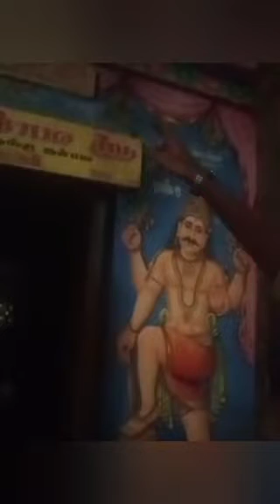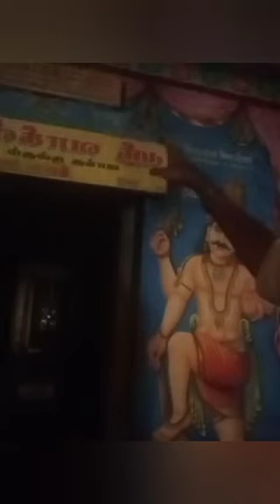சதுர ஆவுடையார் லிங்கம் கொண்ட பெருஞ்சேரி வாக்கு நல்கும் வள்ளல் கோவில் (பகுதி 2)!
அருள்மிகு வாகீஸ்வரர் திருக்கோவில்

மூலவர்:
வாக்கு நல்கும் வள்ளல்

அம்மன்/தாயார்:
சுவாதந்தர நாயகி

தல விருட்சம்:
பன்னீர் மரம்

ஊர்:
பெருஞ்சேரி

மாவட்டம்:
மயிலாடுதுறை

மாநிலம்:
தமிழ்நாடு

தல சிறப்பு:
இங்குள்ள இறைவன் வாகீஸ்வரர் லிங்கத் திமேனியில் கிழக்கு நோக்கி அருள்பாலிக்கிறார். இங்கு ஆவுடையார் சதுரவடிவில் அமைந்திருப்பதும், இவர் விமானம் இந்திர விமானமாய் அமைந்திருப்பதும் சிறப்பாகும். உட்பிராகாரத்தில் சரஸ்வதி தேவி சிவபெருமானை பூஜை செய்யும் சிற்பம் மிக அற்புதமாக அமைந்துள்ளது.

பொது தகவல்:
கோயில் கிழக்கு திசை நோக்கி அமைந்துள்ளது. முகப்பைக் கடந்ததும் அகன்ற பிராகாரம். கொடி மரம், நந்தி, பலிபீடம், இவற்றைக் கடந்ததும் மூன்று நிலை ராஜகோபுரம். அதை அடுத்து சிறப்பு மண்டபம். மண்டபத்தின் வலதுபுறம் அம்மன் சன்னதி. அடுத்துள்ள மகாமண்டபத்தை அடுத்து அர்த்த மண்டபமும், அதையடுத்து வாகீஸ்வரர் சன்னதியும் உள்ளன. தேவ கோட்டத்தின் தெற்கு திசையில் விநாயகர், சரஸ்வதி, தட்சிணாமூர்த்தியும், மேற்கில் அண்ணாமலையாரும், வடக்கில் பிரம்மாவும், துர்க்கையும் அருள்பாலிக்கின்றனர். பிராகாரத்தின் மேற்கில் வள்ளி, தெய்வானை சமேத சுப்பிரமணியர், கஜலட்சுமியும்; வடக்கில் சண்டிகேசுவரர் சன்னதியும் உள்ளன. வடகிழக்கு மூலையில் நவகிரக நாயகர்கள் அருள்பாலிக்கின்றனர். கிழக்கு பிராகாரத்தில் நான்கு பைரவர் திருமேனிகள் உள்ளன. எண்ணூறு ஆண்டுகள் பழமையான இந்த ஆலயம் மூன்றாம் குலோத்துங்கன் காலத்தில் கட்டப்பட்டதாக சொல்கின்றனர்.

வழிபாடு:

பக்தர்கள் தங்களது கோரிக்கைகள் நிறைவேற இங்குள்ள வியாழனை வழிபடுகின்றனர். கல்வி, கேள்விகளில் சிறந்து விளங்க இங்குள்ள சரஸ்வதி தேவியை வழிபடுவது சிறப்பு.

நேர்த்திக்கடன்:
சிவனுக்கும் அம்மனுக்கும் அபிஷேகம் செய்து, வஸ்திரம் அணிவித்து நேர்த்திகடன் செலுத்துகின்றனர்.

தலபெருமை:
இங்குள்ள இறைவன் வாகீஸ்வரர் லிங்கத் திருமேனியில் கிழக்கு நோக்கி அருள்பாலிக்கிறார். இங்கு ஆவுடையார் சதுரவடிவில் அமைந்திருப்பதும், இவர் விமானம் இந்திர விமானமாய் அமைந்திருப்பதும் சிறப்பாகும். உட்பிராகாரத்தில் சரஸ்வதி தேவி சிவபெருமானை பூஜை செய்யும் சிற்பம் மிக அற்புதமாக அமைந்துள்ளது.

குரு பரிகார தலம்:

இது ஒரு குரு பரிகார தலமாகும். வியாழன் தேவகுருவாக பதவி பெற்ற தலமாக இது கருதப்படுகிறது. பெரிய ஞானியான வியாழன் முக்காலத்தையும் உணரும் சக்தி உடையவர். வேத ஆகமங்களைக் கற்றவர். அவருடைய மனைவி தாரை ஒரு பேரழகி. வியாழனின் குரு குலத்தில் தங்கி ஒரு மாணவனாக இருந்தவர்களில் சந்திரனும் ஒருவன். தாரையும், சந்திரனும் பழகி குரு துரோகம் செய்தனர். முக்காலத்தையும் உணர்ந்த வியாழன் இச்செயலையும் உணர்ந்தார். சந்திரனுக்கு குஷ்ட ரோகம் உண்டாகும்படி சபித்தார். எனினும் அவரது மனக்கலக்கம் நீங்கவில்லை. தல யாத்திரை புறப்பட்டார். இத்தலம் வந்தார். மனம் சற்றே நிம்மதி அடைந்தது போல தோன்றியது. ஆனால் முழு நிம்மதி கிடைக்கவில்லை. சிவபெருமானை நோக்கி தவமிருக்கத் தொடங்கினார். பஞ்சாக்கினி மத்தியில் நின்று தவம் செய்யத் தொடங்கினார். பன்னிரண்டு ஆண்டுகள் ஓடின. இறைவன் மனமிரங்கி அவர் முன் தோன்றினார். அவருக்கு மனச் சாந்தி ஏற்பட்டது. பிறகு பிரகஸ்பதியாகிய வியாழன் விருப்பப்படி சந்திரனின் குஷ்டம் நீங்கியது. தாரை இறைவனை வணங்கி தூய்மை பெற்றாள்.

வியாழன் மாயூரத்தில் உள்ள தட்சிணாமூர்த்தியை வழிபட்டுதான் தேவகுரு ஆகவேண்டும் என்று முன்பே வேண்டிருந்தார். இறைவன் பெருஞ்சேரி சென்று சிவலிங்கத்தை பூஜை செய்யுமாறு பணிந்தார். வியாழனும் பெருஞ்சேரியில் சிவபெருமானை பூஜித்ததாலும்; தவம் இருந்து மெய்ஞானம் பெற்றதாலும், சிவபெருமான் தேவர்களுக்கெல்லாம் குருவாக அவரை இத்தலத்தில் நியமித்தததாக கூறப்படுகிறது.எனவே, இத்தலத்து இறைவன் வாக்கு நல்கிய வள்ளல் என்ற பெயரிலும் இத்தலத்தில் அழைக்கப்படுகிறார். வியாழன் பிரார்த்தனை செய்து, இத்தலத்து இறைவனை வணங்கி, நினைத்தபடி தேவகுரு ஆனது போல், தன்னை வணங்கும் பக்தர்களின் கோரிக்கைகளையும் நிறைவேற்றும் வள்ளலாகவே இத்தலத்து இறைவன் திகழ்கிறார்.

தல வரலாறு:

பார்வதியின் தந்தையான தக்கன் சிவபெருமானை அழைக்காமல் ஒரு யாகத்தை தொடங்கினார். இந்த யாகத்திற்கு தேவர்களும், பிரம்மனும் வந்தனர். யாகம் தொடங்கியது. அழைக்காத இந்த யாகத்திற்கு பார்வதி தேவி சென்று அவமானப்பட்டாள். இதைக் கண்ட சிவபெருமான் கோபப்பட்டு நெற்றிக் கண்ணைத் திறந்தார். தக்கனை அழிக்க வீரபத்திரனை தோற்றுவித்தார். தக்கனிடம் சென்ற வீரபத்திரன், தக்கனே! வேள்விக்குத் தலைவராகிய எங்கள் சிவபெருமானுக்குரிய அவிர்பாகத்தைக் கொடு. ஏன் வீணாக அழிகிறாய்? எனக் கேட்டும் தக்கன் உடன்படவில்லை.சிவபெருமானை மேலும் இகழ்ந்தான்.உக்கிர மூர்த்தியான வீரபத்திரருக்கு சினம் பொங்கியது. யாகத்தை அழித்ததுடன் யாகத்தில் பங்கேற்ற தேவர்கள், நவக்கிரக நாயகர்கள் மற்றும் பிரம்மா, சரஸ்வதி ஆகியோரை கடுமையாக தண்டித்தார். அத்துடன் அருகே இருந்த ஆட்டின் தலையை எடுத்து தக்கன் உடலில் பொருத்தினார். வீரபத்திரனால் பாதிக்கப்பட்ட சரஸ்வதி தன் நிலையைக் கண்டு வேதனைப்பட்டாள். கணவரிடம் கூறிப் புலம்பினாள். தவத்தால் எதையும் அடையலாம் என்று பிரம்மா கூற, சரஸ்வதி பெருஞ்சேரிக்கு வந்தாள். இங்கு கோயில் கொண்டிருக்கும் வாகீஸ்வர சுவாமியை நோக்கி பல ஆண்டுகள் தவமிருந்தாள். சரஸ்வதி தன் முன் தோன்றிய சிவபெருமானிடம், எல்லோருடைய நாவிலும் வீற்றிருந்து வாக்கு விருத்தியளிக்கும் பேற்றை எனக்குத் தந்தருள வேண்டும் என்று வேண்டி வரம் பெற்றாள்.

சிறப்பம்சம்:
அதிசயத்தின் அடிப்படையில்: